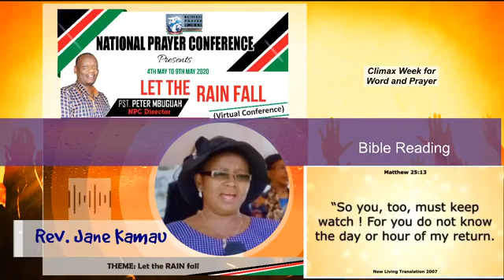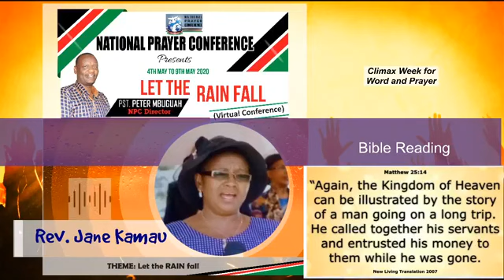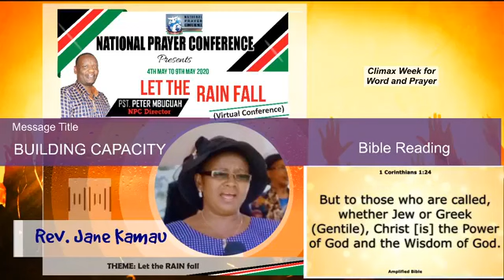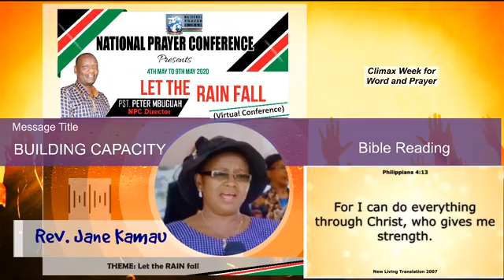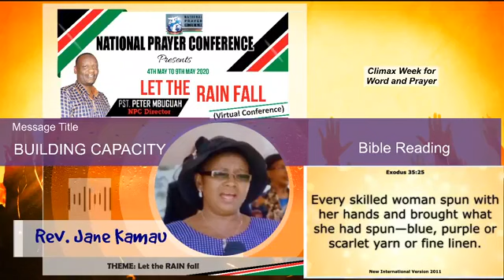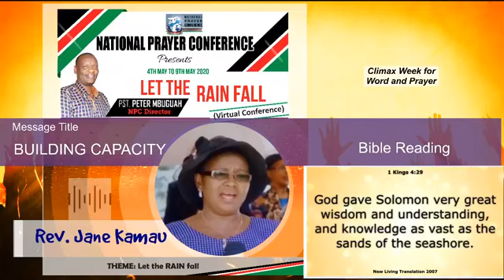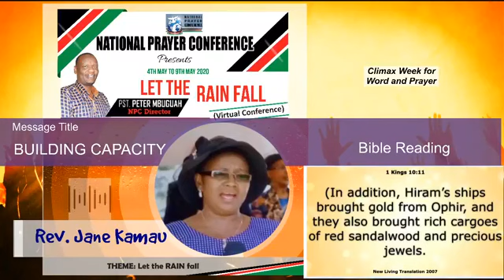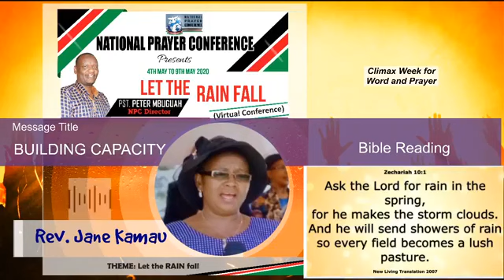Building Capacity by Rev Jane Kamau Let the Rain Fall Climax Week 4th 10th A NA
Building Capacity by Rev Jane Kamau - Let the Rain Fall Climax Week 4th 10th - National Prayer Conference